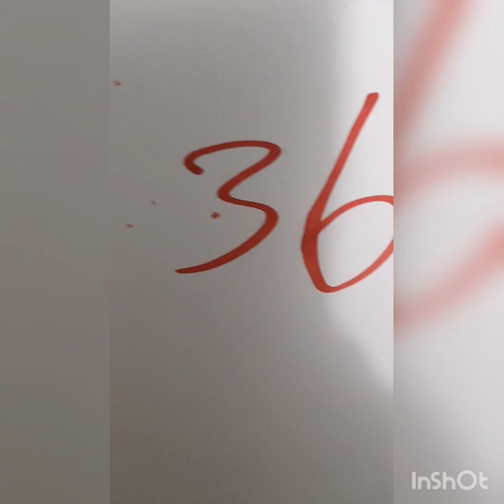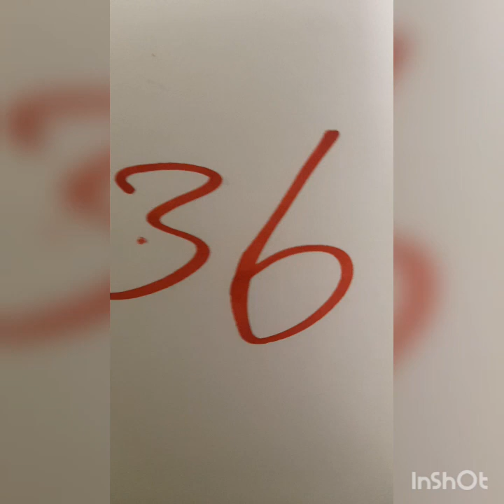boul cho pou tiraj jodia 18/11/2022 bingazo 6⃣5⃣7⃣6⃣maryaj 7⃣6⃣vip7⃣2⃣ 6⃣7⃣👉🏽2⃣8⃣💯